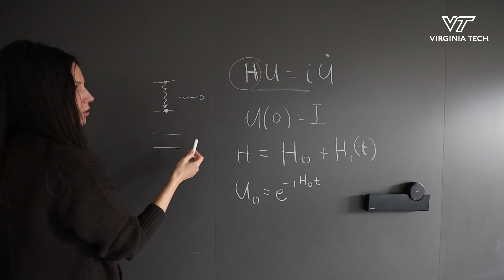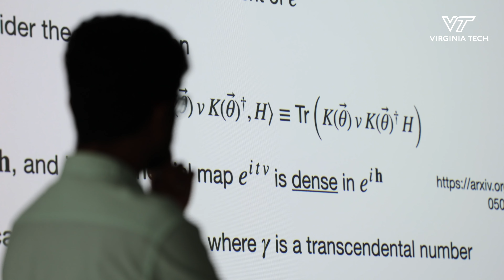Virginia Tech researcher examines theoretical quantum information sciences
Sophia Economou, the T. Marshall Hahn Chair in Physics, is an expert in quantum information sciences and directs of the Center for Quantum Information Science and Engineering. Her work has led to several breakthroughs in the field, including the co-development of the first adaptive quantum simulation algorithm to solve classically intractable problems in a mostly autonomous way and pioneering the idea of efficiently generating photonic resource states from matter qubits.